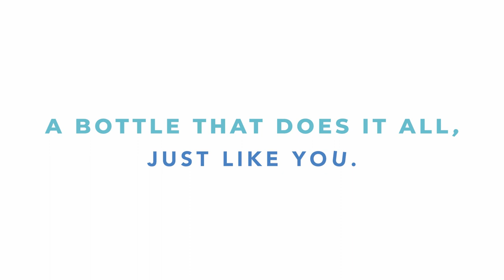KOR Water Devi Bottle Graphic Explainer Video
KOR Water produces beautiful and innovative hydration products including BPA-free water bottles and at-home filtration systems. In this video you get to experience the incredibly versatile and functional KOIR Devi Bottle. This KOR Devi Bottle is unlike anything else on the market with a captivating style, sleek design, and top-of-the-line features like being BPA-free and a stainless steel build. This is a water bottle you don't want to miss out on. The KOR Devi is the next big thing in sports and recreational gear, so get ahead of the curve and pick up your KOR Devi Bottle today.

GEAR USED IN THE MAKING OF THIS VIDEO:

⁃ NEEWER 2-PANEL LIGHT KIT BI-COLOR 660 LED
⁃ AFAITH PROFESSIONAL CAMERA TRIPOD , ULTRA COMPACT AND LIGHTWEIGHT ALUMINUM DIGITAL DSLR VIDEO CAMERA TRIPOD MONOPOD & BALL HEAD
⁃ ZOOM H6 SIX-TRACK PORTABLE RECORDER WITH INTERCHANGEABLE MICROPHONE SYSTEM WITH DELUXE ACCESSORY BUNDLE
⁃ HOYA 77MM VARIABLE NEUTRAL DENSITY (ND) FILTER

OTHER FAVORITE GEAR I USE:

⁃ CANON EF 100MM F/2.8L IS USM MACRO LENS
⁃ RODE VIDEOMIC PRO WITH SHOCKMOUNT
⁃ APUTURE AL-M9 AMARAN LED MINI LIGHT
⁃ DAVIS & SANFORD TRIPOD WITH FM18 HEAD